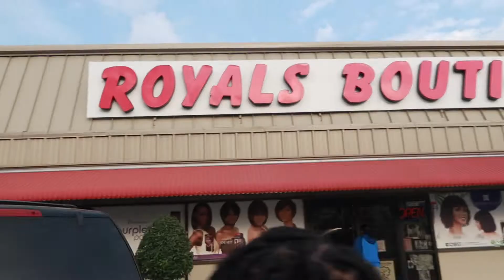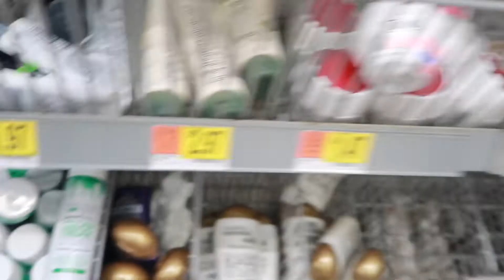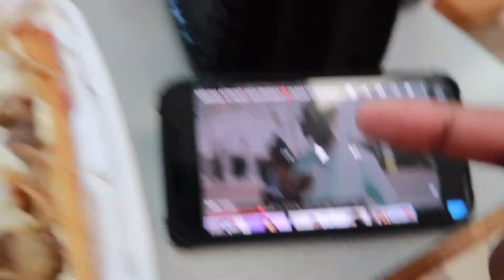PACK & PREP WITH US FOR OUR VACATION TO JAMAICA | Packing, Shopping, Hair, Etc.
Vlogs with The Thrashers: Coming Soon

Ages:
Psalms: 22
Norm: 22

FAQ:
Camera Used: Canon M50 or G7x Mark II
School: Valdosta State University.